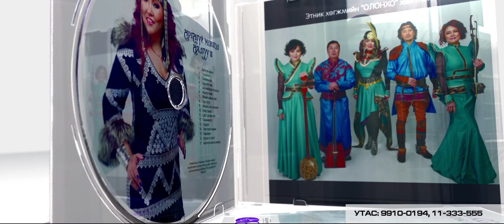МУГЖ Б.САРАНТУЯА АРГАГҮЙ МОНГОЛ АЯЛГУУ 2 ЦОМОГ ХУДАЛДААНД ГАРЛАА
“АРГАГҮЙ МОНГОЛ АЯЛГУУ-2” ШИНЭ ЦОМГИЙГ “HI-FI” РЕКОДСЫН БҮХ САЛБАРААР ХУДАЛДААЛЖ БАЙНА. МӨН “HI TONE”, “SKYMELODY”, “UNIMUSIC”, “DO RE MI” ҮЙЛЧИЛГЭЭНИЙ ХЭРЭГЛЭГЧИД ӨӨРИЙН ДУУДЛАГАНДАА “АРГАГҮЙ МОНГОЛ АЯЛГУУ-2” ШИНЭ ЦОМГИЙН ДУУНУУДААС ЭГШИГЛҮҮЛЖ, ДОТНЫ ХҮМҮҮСТЭЭ АЯЛГУУТ МЭНДЧИЛГЭЭ БЭЛЭГЛЭЭРЭЙ.

ДЭЛГЭРЭНГҮЙ МЭДЭЭЛЛИЙГ:
- ДУУЧИН Б.САРАНТУЯА FACEBOOK ХУУДАС
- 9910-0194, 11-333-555